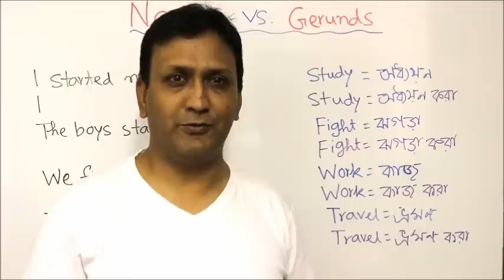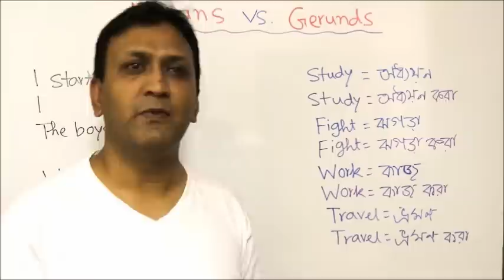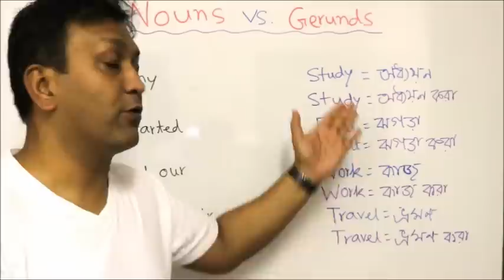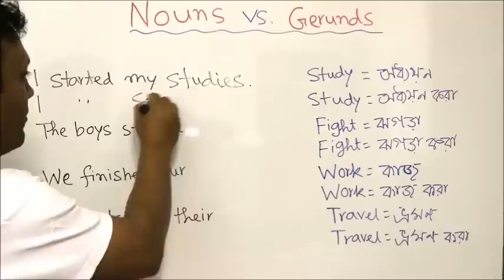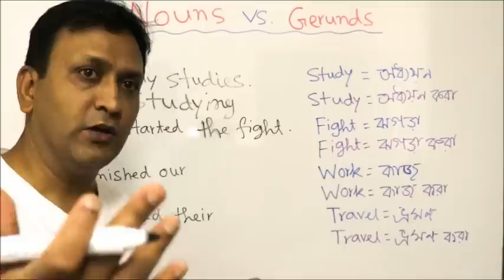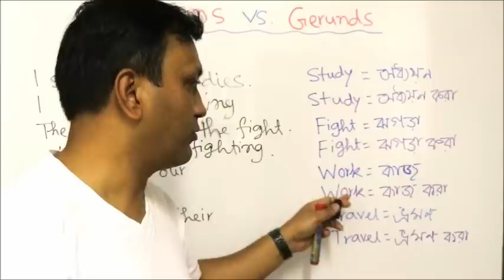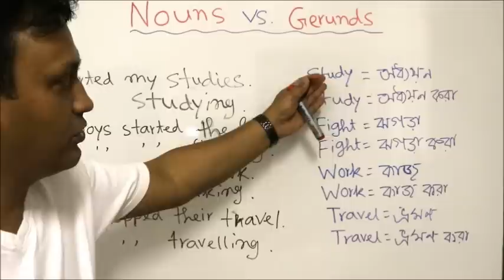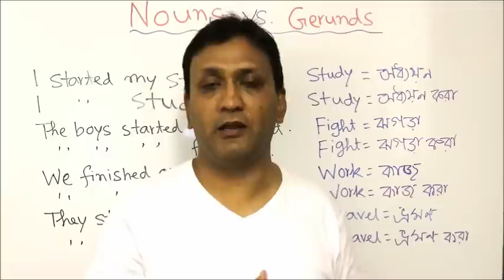Let's speak English - 11 : চলুন Nouns vs. Gerunds এর সাহায্যে কথা বলি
একই শব্দ কি Nouns and Gerunds (Verb + ing) রুপে ব্যবহার করা যায়?

বিস্তারিত উদাহরণসহ দৈনন্দিন জীবনে কথাবার্তায় ও লিখায় বিভিন্ন পরিস্থিতিতে ব্যবহৃত Nouns এবং Gerunds এর বাস্তব ব্যবহার শিখুন এবং সকল কনফিউশন চিরতরে দূর করুন এবং স্বাধীনভাবে কথা বলুন।

ক্লিপটি ভাল লাগলে লাইক বাটনে ক্লিক করুন এবং বন্ধুদের সাথে facebook, twitter, linked in, email ইত্যাদিতে শেয়ার করুন। কোনকিছু জানতে চাইলে নীচের কমেন্ট সেকশনে মন্তব্য লিখুন।